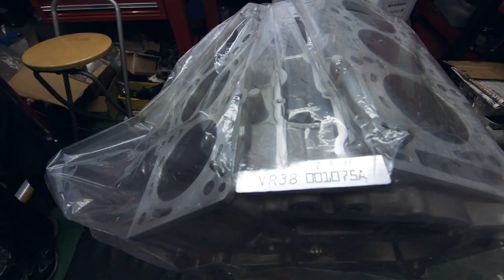The Shop: AutoSelect Japan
The latest in the Bowls LA x Bulletproof Automotive collaboration series.